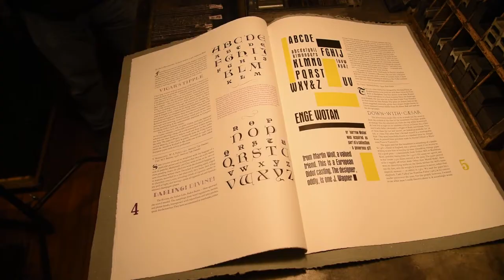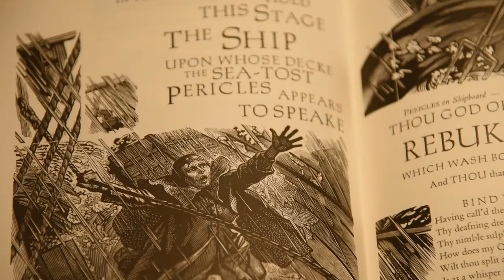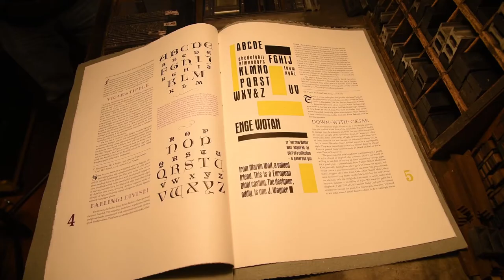Crispin Elsted: Commitment, Craft and Art - Teaser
Barbarian Press, Committed to the craft of 17th century Printing techniques

Crispin Elsted at CreativeMornings Vancouver, May 2018. Free events like this one are hosted every month in dozens of cities. Discover hundreds of talks from the world's creative community